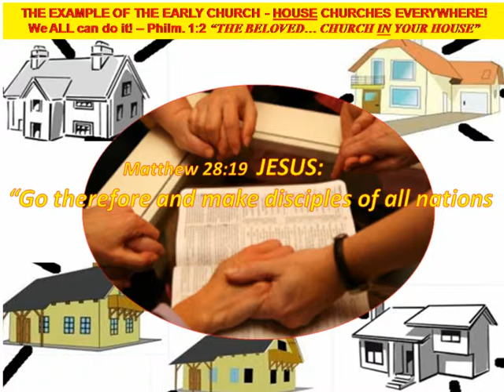Answering questions about our mission, part 1 (Radio Blast)